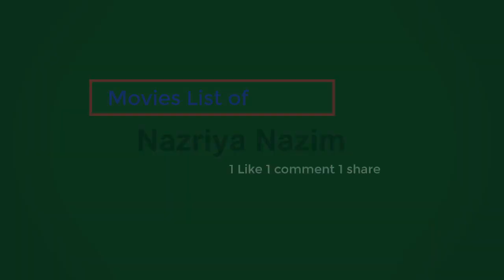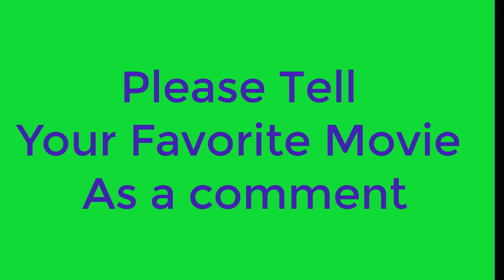Nazriya nazim Movies List in all languages | Actress Nazriya films list full | nazriya fahad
This video contains the complete list of the Nazriya nazim  movies list in order.